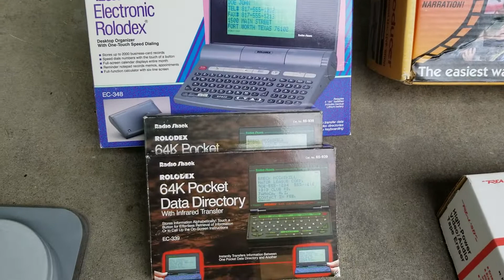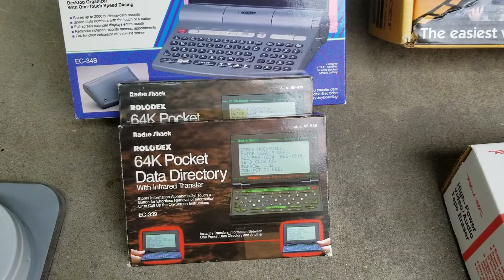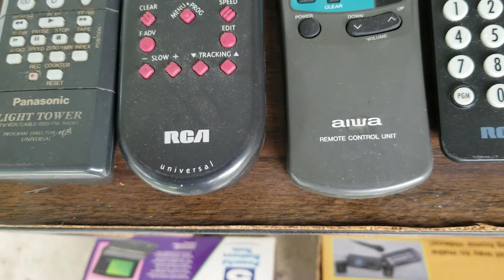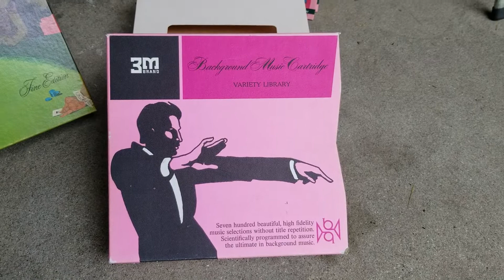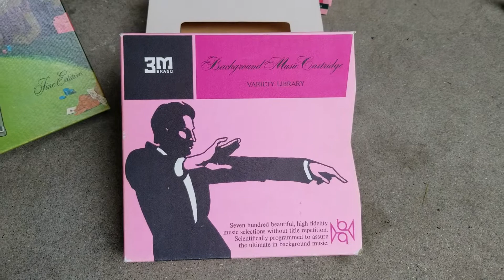Estate sale finds with a couple strategies!